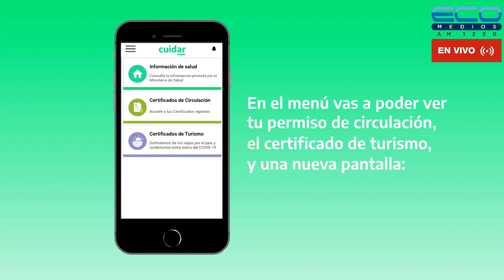ASTERISCOS con Jose Calero e Ivan Damianovich 15-6-2022